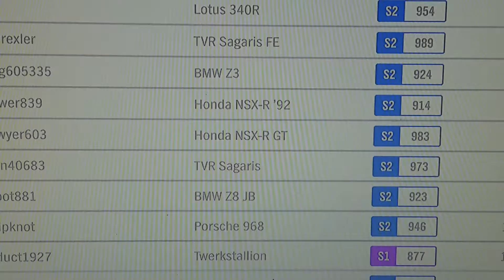forza horizon 4 worked supra too hard to race in its class